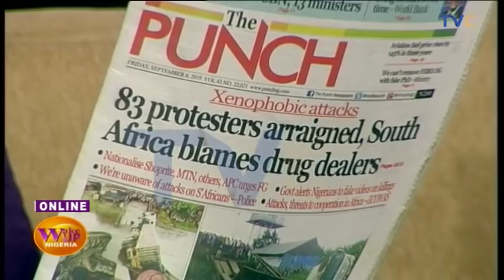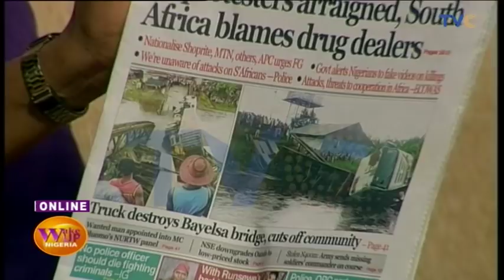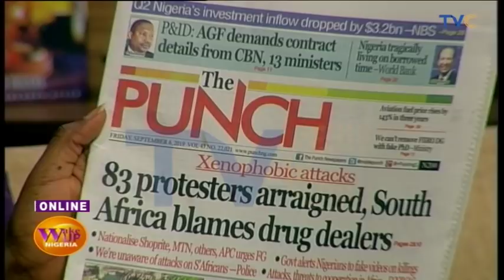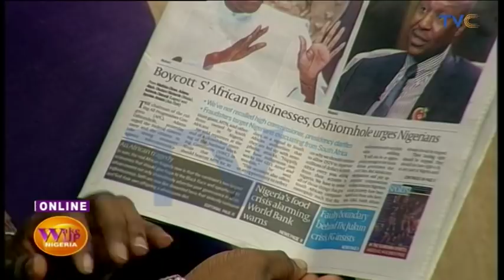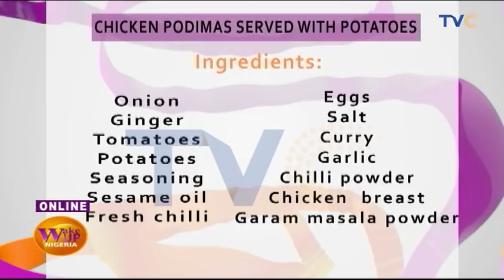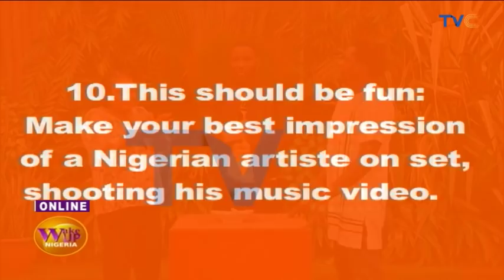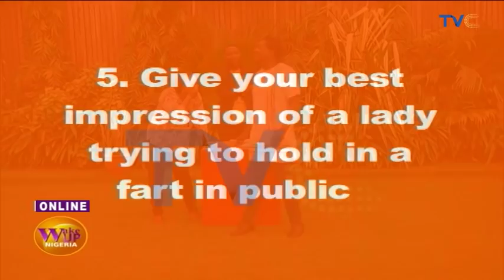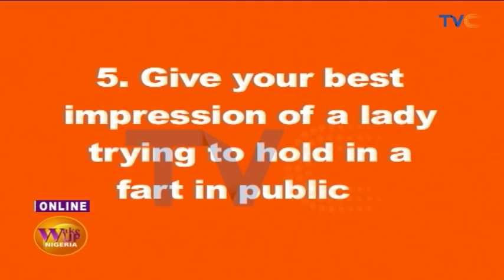South African President Apologizes To Nigerians | EP 555